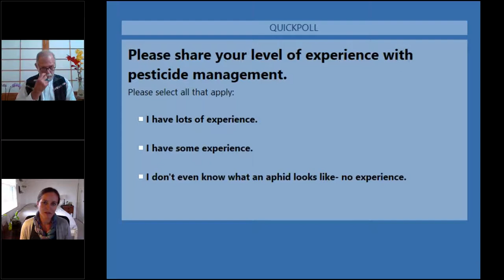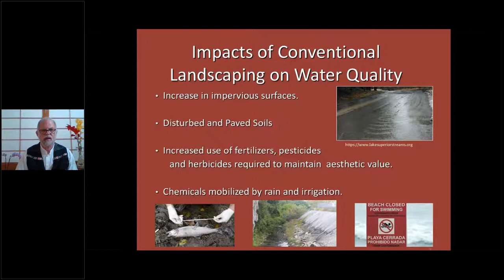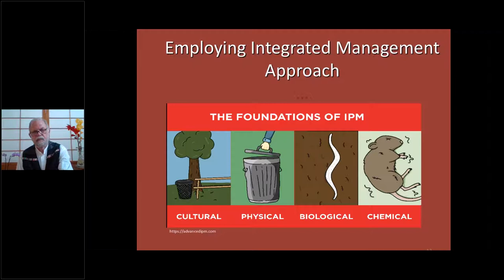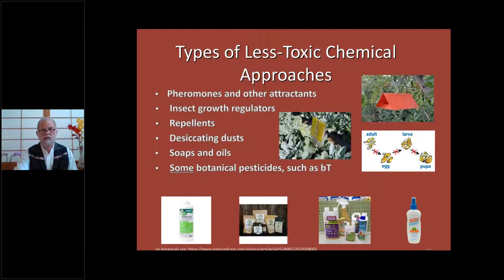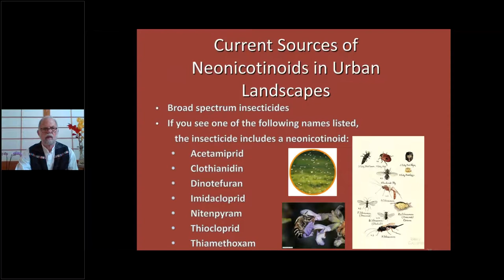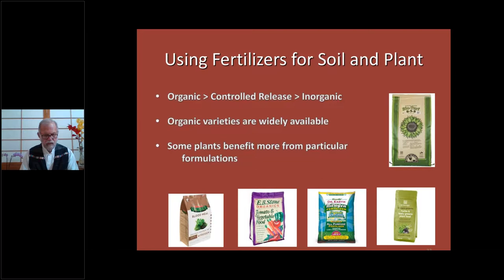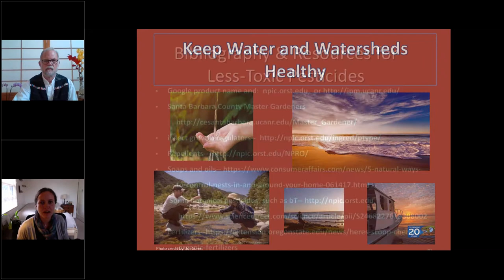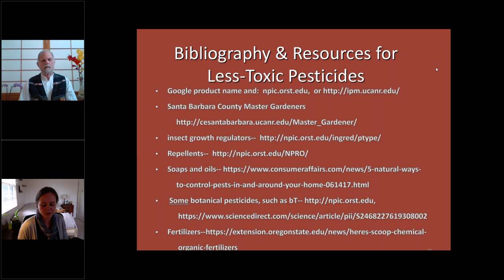Eco-Conscious Urban Landscapes Webinar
Ken Falstrom shows us how to reduce negative watershed and water quality impacts in urban landscapes